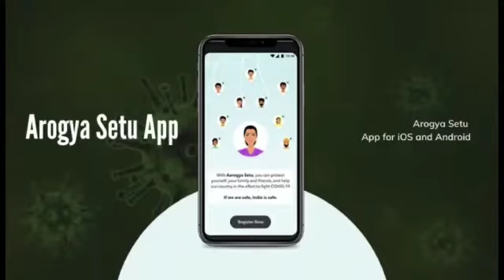Corona Carefully Traveling Instructions Video !! Arogya Setu app . to prepare COVID -19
Corona traveling Instructions Video 👍

Helpful tips VIDEO for Corona Warriors

___Install Aarogya Setu App_____

💥💥💥💥💥💥💥💥COVID-19 💥💥💥💥💥💥💥

Copyright Disclaimer under section 107 of the Copyright act 1976, allowance is made for "fair use" for purposes such as criticism, comment,new reporting, teaching, scholarship,and research.Fair use is a use permitted by copyright statute that might otherwise be infringing.

💢💢💢💢💢Comments Posted VIDEO 💢💢💢💢